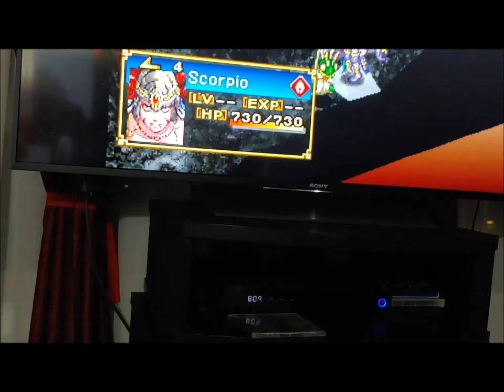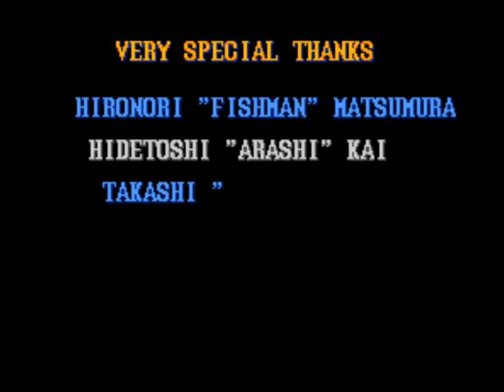Advent PS1 Clips, Pac Man 2 German, SMW All Stars WideScreen & SF2T SNES Ken Master TAS Turbo Mode E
Welcome to another exciting video clips selection for you guys to sit back and relax to enjoy the show. First video clip Advent PS1 Clips with some various PS1 clips that is Spec-Ops Airborne Commando. Delta Force Urban Warfare, Spec-Ops Covert Assault and Ranger Elite and Saiyuki Journey West that I've just edited this video by using windows live movie maker to add stuff on there and funniest moment is shooting the hostage while singing the Juicy Fruit theme song which is priceless lol. You know even more priceless is seeing our second clip Pac-Man 2 The New Adventures Gameplay 4 German Version with Pac-Man getting pwned too many times and temped to beat Mine Cart 2 and Hang Glider 2 which is extremely hard and in the end getting beating by neighour's dog which never did before. Don't touch that dial folks, An upcoming third video clip is Super Mario All Stars And Super Mario World Gameplay 4 Widescreen with Luigi getting too many pwnage and for Mario along with Yellow Yoshi doing many various stunts just like doing skateboard skills. That I say it's very interested as well as watching our final clip Street Fighter II Turbo Hyper Fighting SNES Ken Master TAS Turbo Mode Europe with Ken Master beating all 12 characters and get a perfect rounds without getting hit or losing every single rounds. Hope all of you guys enjoyed watching this video and there will be more of them coming out for next week.